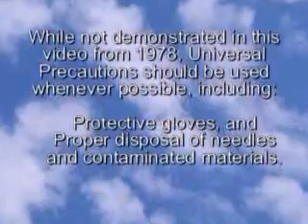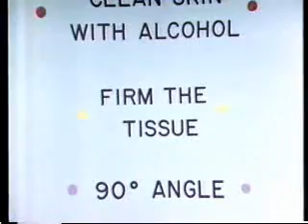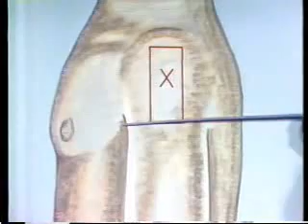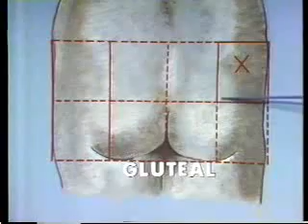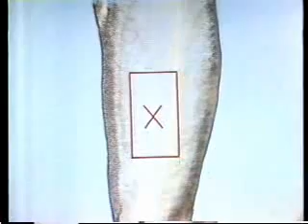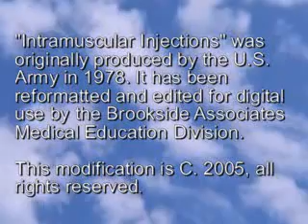Intamuscular Injection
Instructional video on how intramuscular injection is done